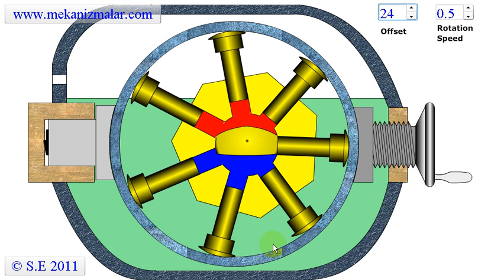variable displacement radial piston pump